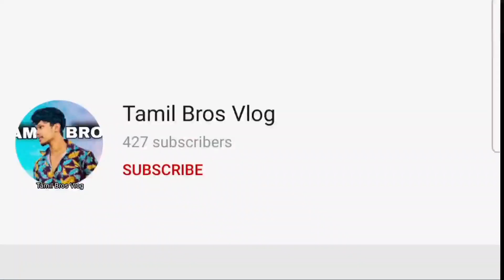PUTTU TALENTED PERSON AND FARMER /யாழ்ப்பாணத்தின் பாரம்பரிய உணவு / PART 2 / Tamilbrosvlog